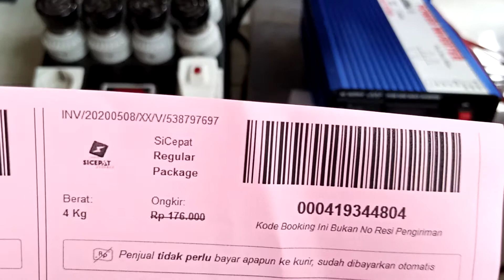538797697 12V 1000W CASING